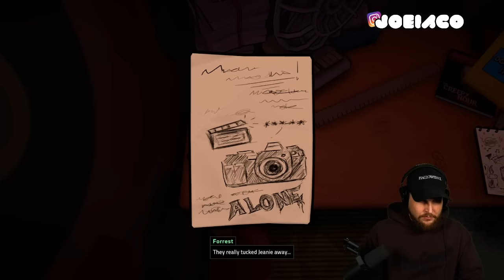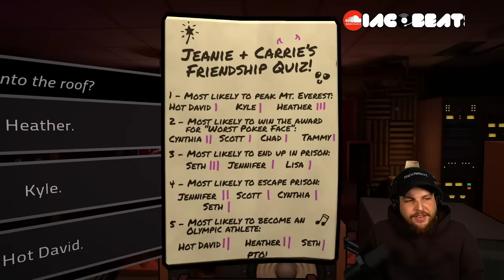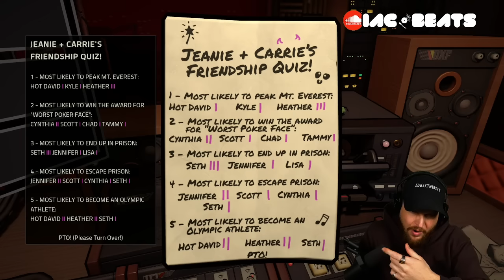THIS RADIO HOST JOB TURNED INTO A MURDER MYSTERY! | KILLER FREQUENCY | Pt. 2